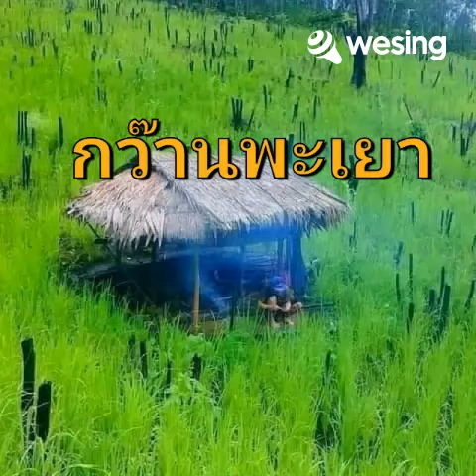กว๊านพะเยา.สุรชาติ พลอยแก้ว..ขับร้อง..